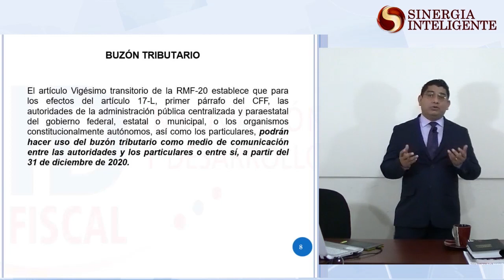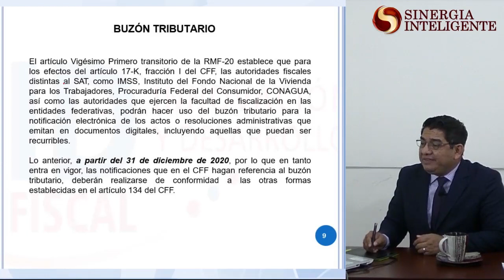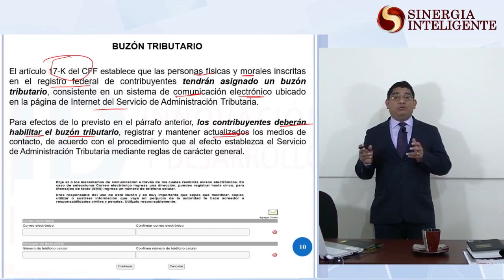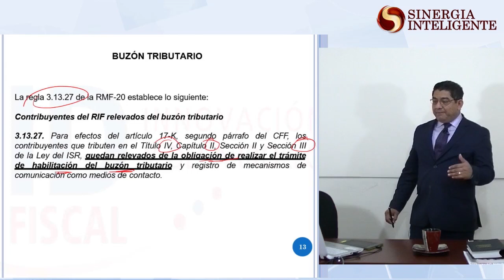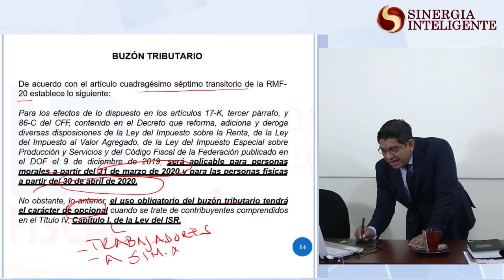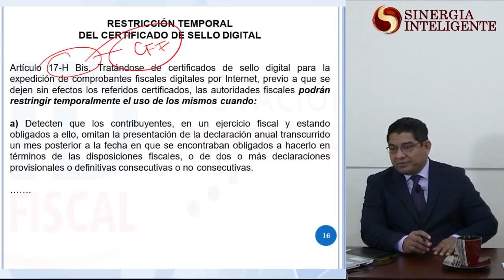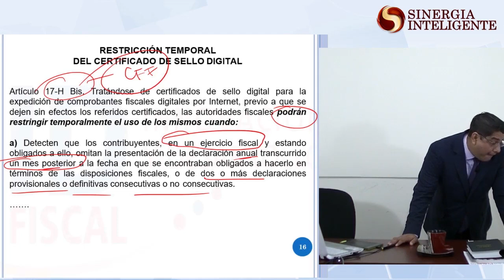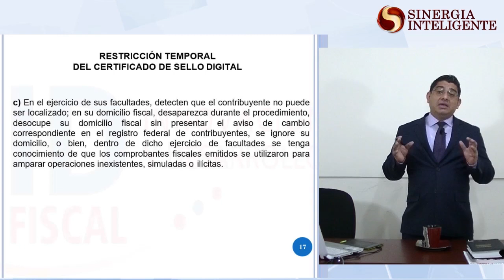Análisis Práctico de la Resolución Miscelánea Fiscal 2020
Expositor: L.C.P., M.A. y E.F. Juan Carlos Victorio Domínguez